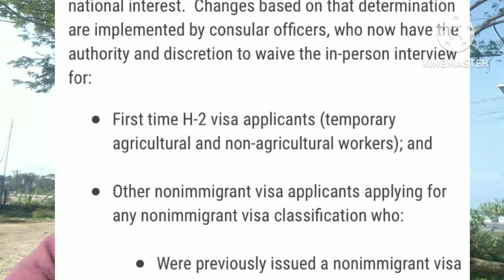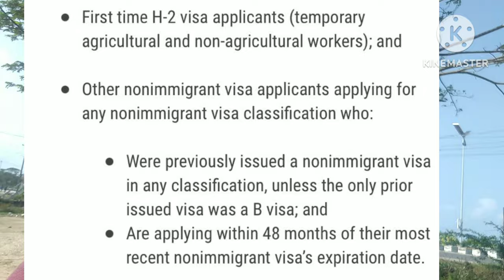"New US Visa Dropbox Policy Changes Effective January 1, 2024"